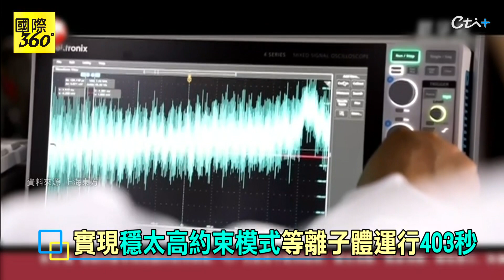中國秀2023科技硬實力 "中國製"入全球尖端科技版圖 科技產業百家齊放【國際360】20231226